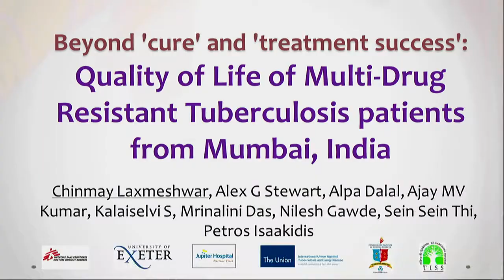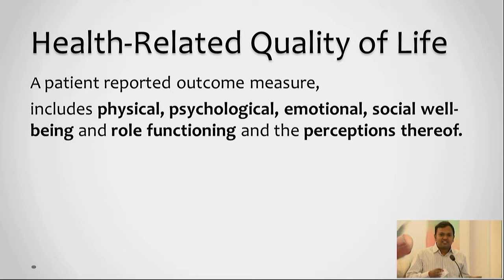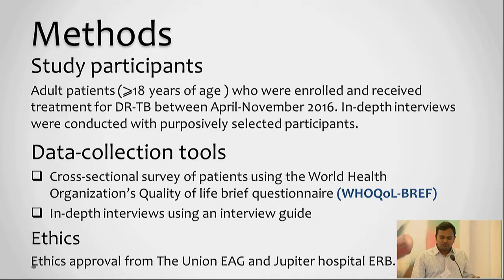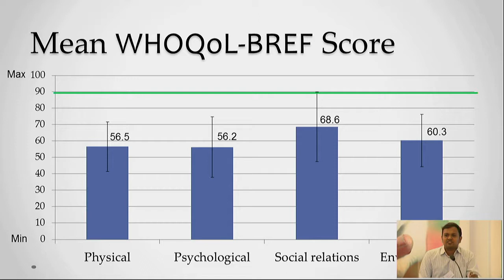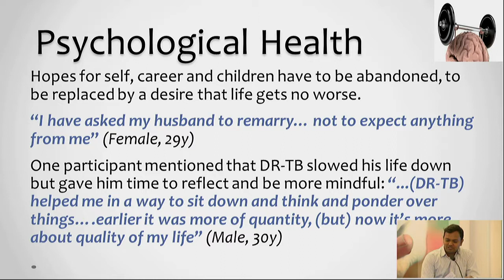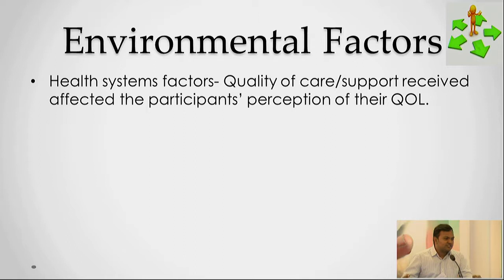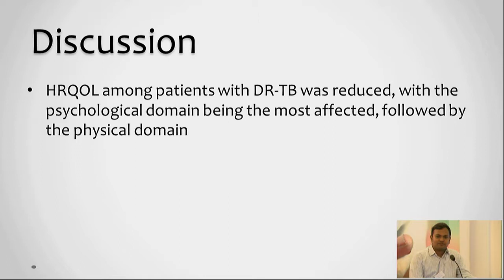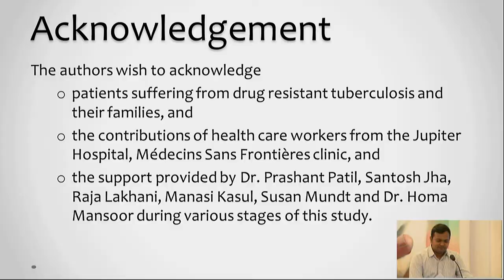Beyond 'cure' and 'treatment success' quality of life of multi-drug-resistant tuberculosis patients